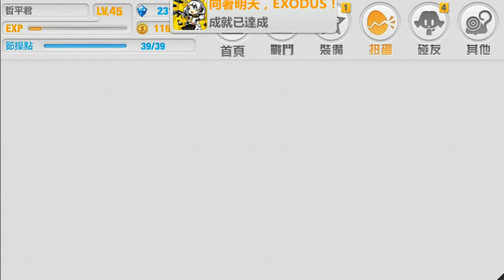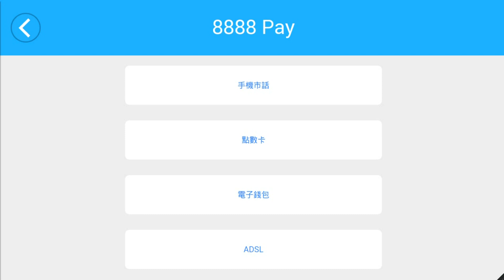【哲平】手機遊戲 崩壞學園2 EP . 首次十連抽【終於湊到啦!!!!!!!】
廢了千辛萬苦

終於湊到了 2800 顆水晶啦

抽啊!

神裝快來快來阿

抽阿抽啊!

神裝快來快來啊!!!

讓哲平脫離 平民生活啦

如果您喜歡我的影片 那 請為我點一個喜歡吧

想要看更多新奇的影片 可以點選 『訂閱』

有任何問題都可以在以下留言 或是 到 fb 來私密 哲平我的